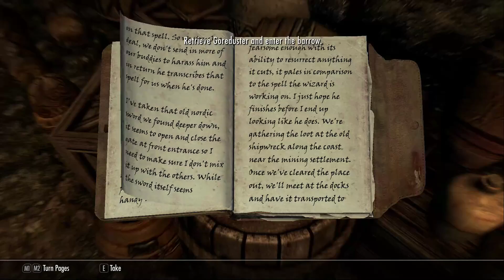I became invincible in Skyrim without using console commands?!